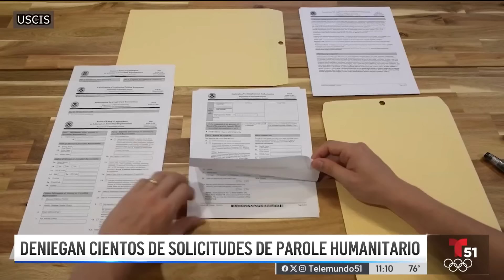Deniegan gran cantidad de solicitudes de parole humanitario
Muchos cubanos recibieron este martes la misma noticia de que su solicitud de parole humanitario fue rechazada. La cifra exacta no se conoce, pero según los desarrolladores de Inmigreat Case Tracker, una aplicación que monitorea el avance en los casos, se trataría de miles.